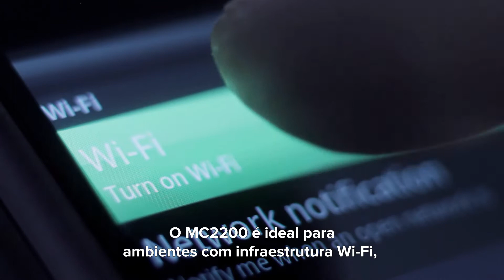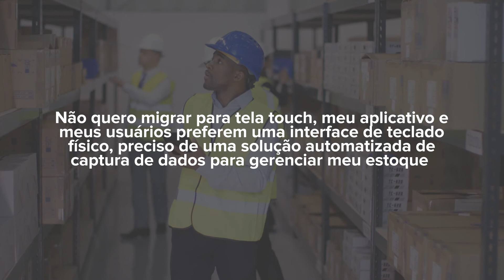Apresentando MC2200 e MC2700 | Mercados Alvo do MC2200 e do MC2700 (Português) | Zebra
Nosso Gerente de Produto Regional, Cesar Cea, analisa MC2200 e MC2700; os mais novos computadores móveis Android da Zebra desenvolvidos para pequenas e médias empresas. Saiba mais